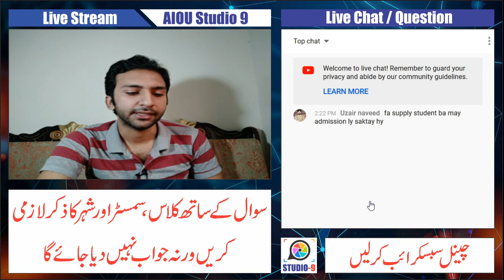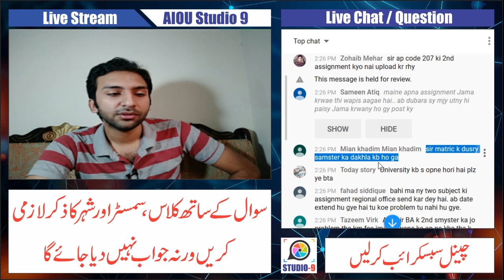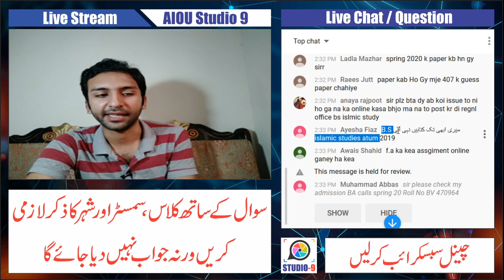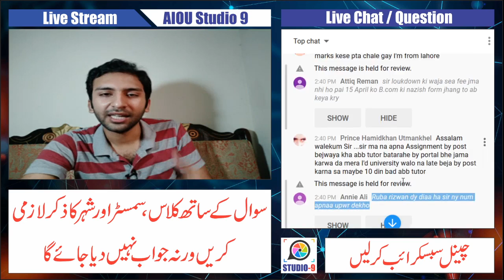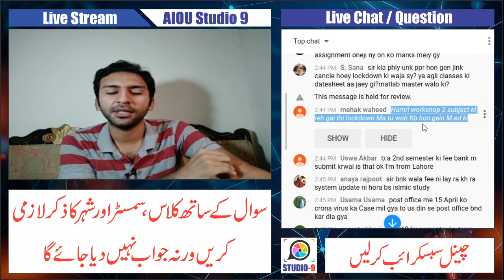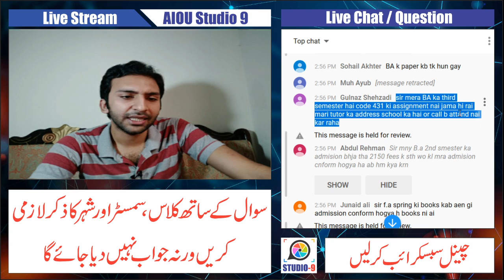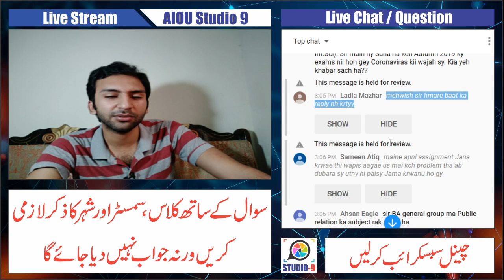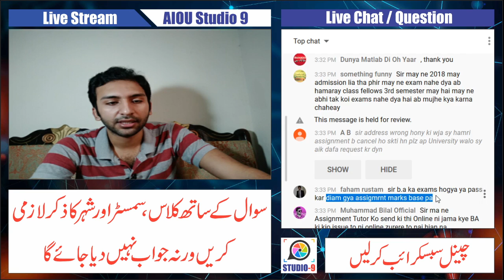AIOU Studio 9 - Educational Consultancy - Live Stream - Episode 4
⏩ Name: Muhammad Daniyal Iqbal

⏩ The End.